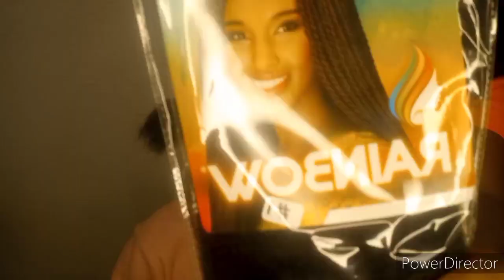How to plait feed in cornrows||DIY cornrows